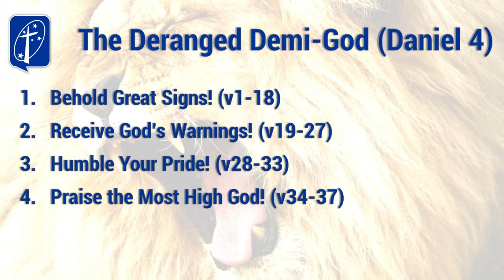The Deranged Demi-God (Daniel 4:1-37)